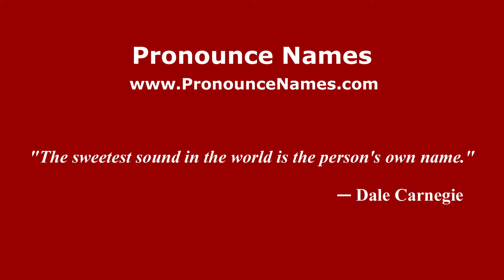How to pronounce Aberdeenshire (English/UK) - PronounceNames.com